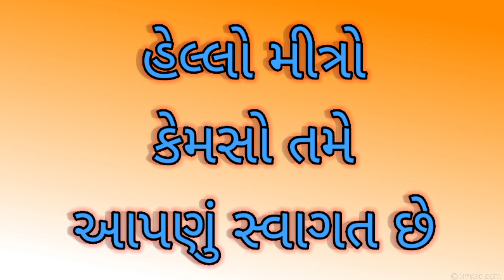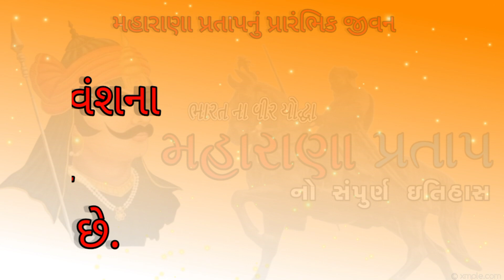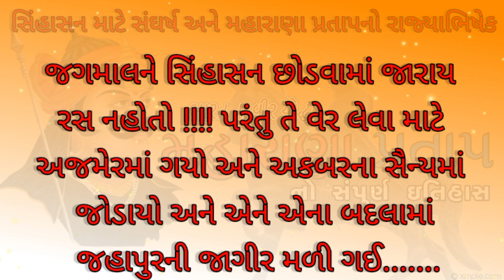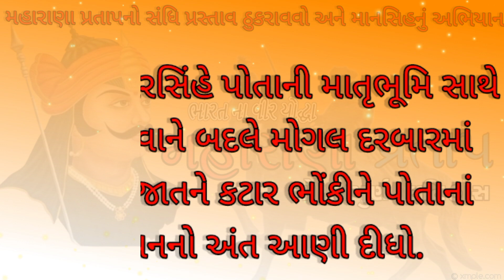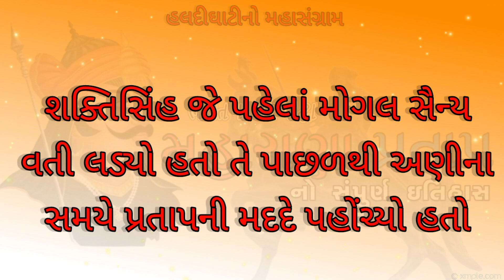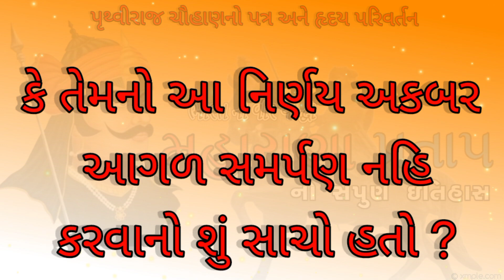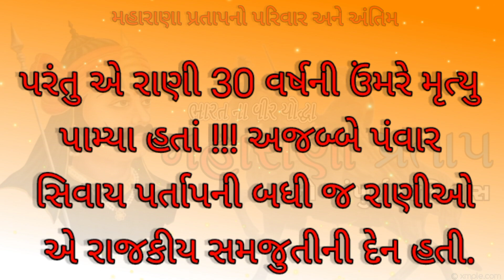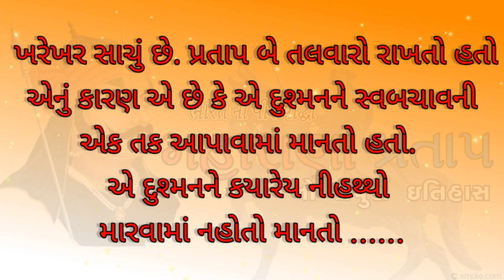ભારતના વીર યોદ્ધા મહારાણા પ્રતાપ નો સંપૂર્ણ ઇતિહાસ // maharana pratap history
ભારતના વીર યોદ્ધા મહારાણા પ્રતાપ નો સંપૂર્ણ ઇતિહાસ મહારાણા પ્રતાપ // maharanaprataphistory maharana pratap history

ઈન્સ્ટાગ્રામ પર ફોલો કરો...

વીડિયો જોવા માટે આપનો ખૂબ ખૂબ આભાર.